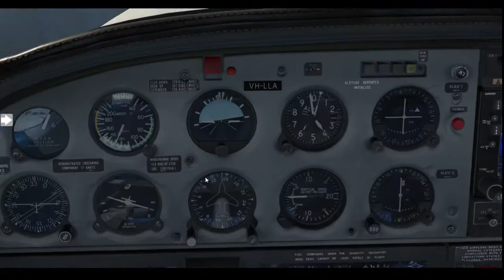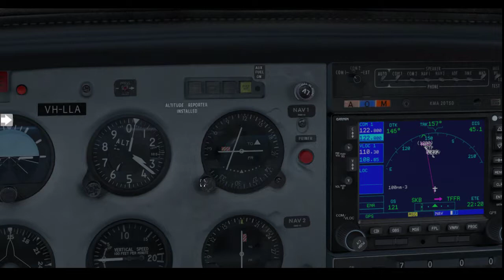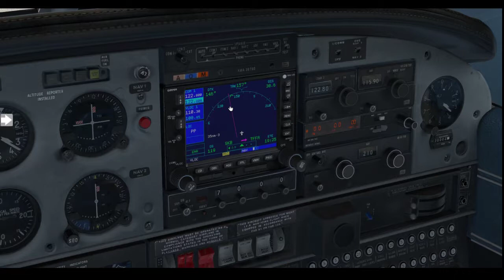X-Plane 11 Piper Turbo Arrow VFR TNCE - TFFR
VFR flight from TNCE to TFFR as part of the IVAO 2018 Caribbean VFR tour.